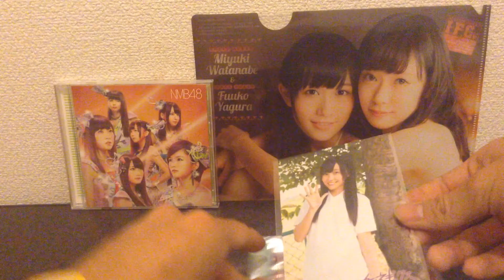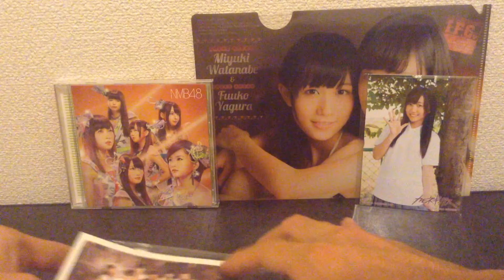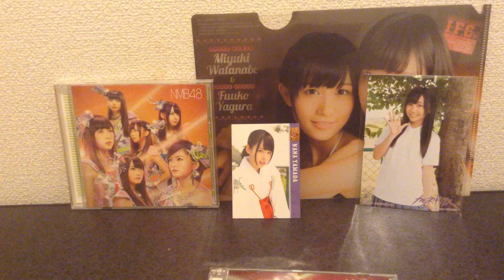NMB48 カモネギックス通常盤Type-B開封動画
今回はNMB48のNewシングル、カモネギックス通常盤Type-Bの開封動画になります。
劇場盤も5枚ほど購入したのですが、写メ会・サイン会のみなので動画内での紹介はしていません。

店舗特典・トレカは提供可能です。できればふぅちゃんと変えていただけるとありがたいです。
希望がありましたら、メッセ・LINEにてよろしくお願いします。